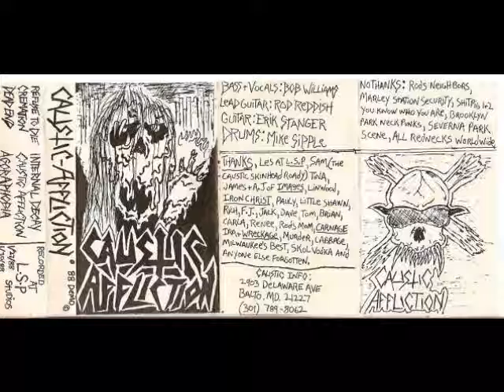Caustic Affliction - 05 - Caustic Affliction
Maryland thrash from '88. This is from their demo - their only release.